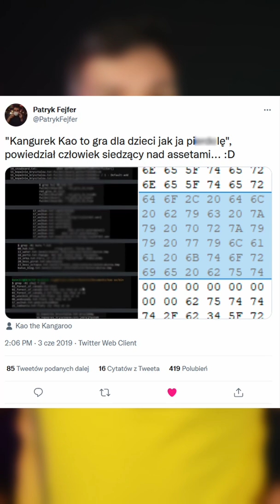Ukryte wulgaryzmy w Kangurku Kao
Gra może i dla dzieci, ale zrobiona przez, motyla noga, dorosłych. I to, kurka wodna, da się poznać. Cóż, ponoć liczy się wnętrze.